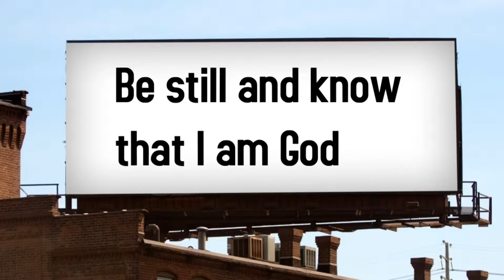The Magical Beach In North Norway - RAMBERGSTRANDA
RAMBERGSTRANDA
The beauty of this white sand beach north of the arctic circle with stunning blue water and mountains as the backdrop is incredible, one of the most beautiful beaches in the Lofoten Islands. The white sandy beach stretches along the small village, between towering mountains and the open horizon of the Arctic Ocean. In the summertime, you can take a refreshing swim. The beach is also an excellent place for enjoying the midnight sun, strolling along the waterfront, bouldering on the big rock or simply sitting on the white sand listening to the waves breaking on the shore. White sand and turquoise blue water; small waves of turquoise blue water wash gently across the white sand while mountain peaks rise into the blue sky above. Typically the words arctic and beach are not usually mentioned together in the same sentence; however, on the Lofoten islands, there are perhaps some of the most spectacular beaches you will ever see.

Music
Genre : Electronic
Artist : Mark Tyner
Song : The Red Light Behind The Horizon

Shout Out Photo:
AleksandraFoslieJentoft
DeogratiasSaidi
Unplash

“Copyright  @Ramon Oliva  . Any reproduction or illegal distribution of the content in any form will result in immediate action against the person concerned.”